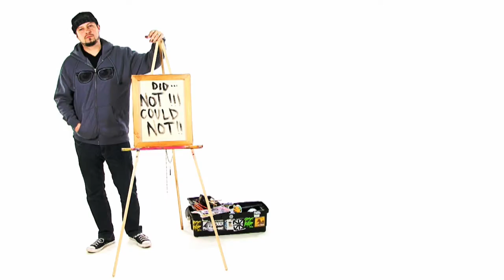AWOL One and Nathaniel Motte "Did Not Could Not"